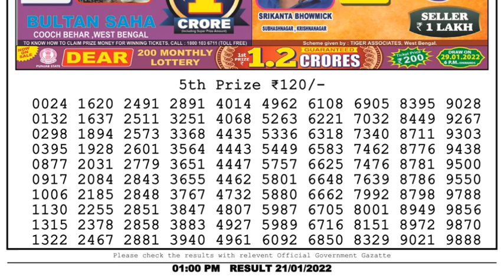Nagaland Lottery Sambad Result | Dear Lottery